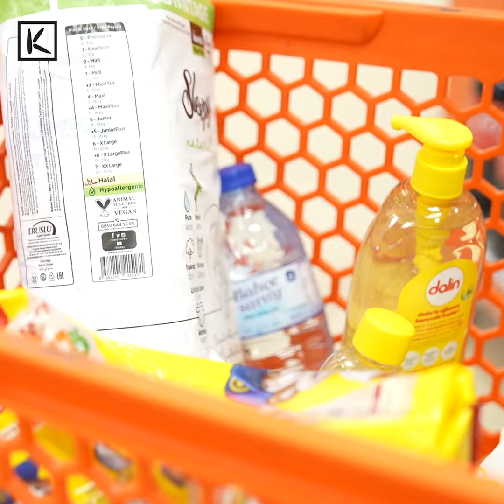Kadıköy’de dayanışma yıllardır sürüyor, ihtiyaç sahibi hanelere desteğimiz devam ediyor 💙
📌2017 senesinde başlayan alış-veriş kartı hizmetimize 2020 yılında bebek bezi ve eğitim, kırtasiye setini de ekledik.

📌 İhtiyaç sahibi haneler Kadıköy Belediyesi Sosyal Destek Hizmetleri Müdürlüğü’ne gelerek birebir aile kartı başvurusu yapabilirler.